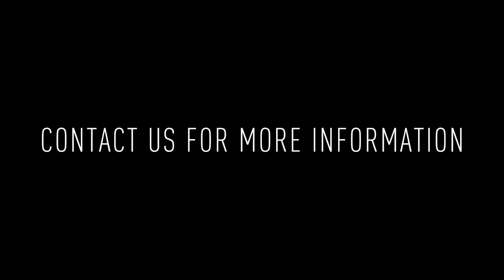2011 Front Street #2: 2BD/2BA Apartment for Rent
Welcome to 2011 N Front St! Unit #2 is a stunning bi-level apartment ready for tenants!